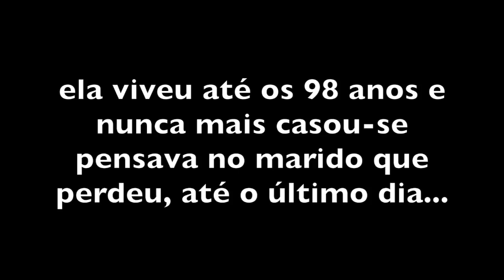O que foi a revolução russa de 1917 pros russos - Ep. 91